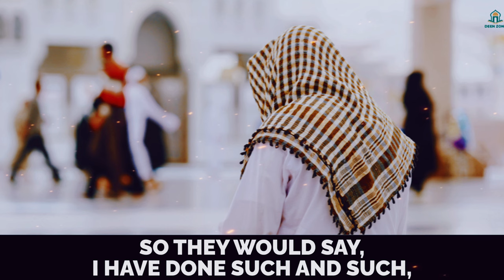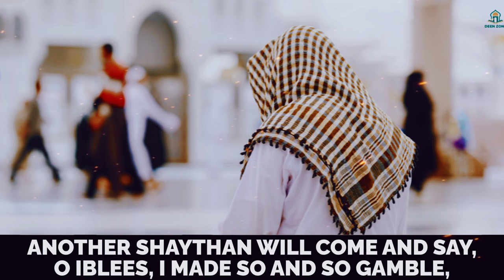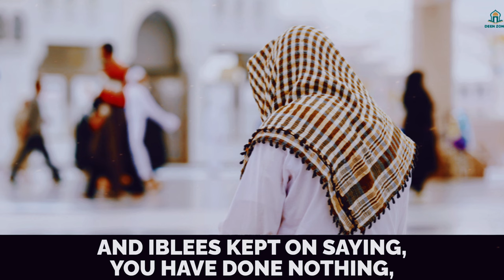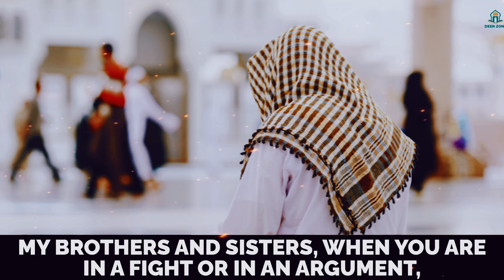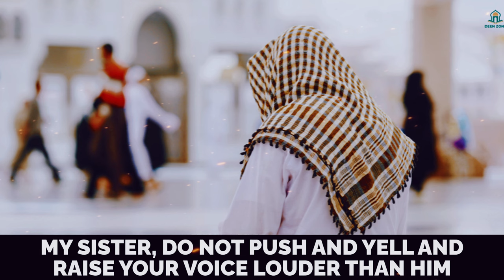IBLEES HUGS THIS PERSON DAILY!